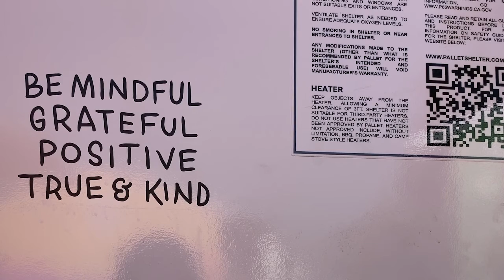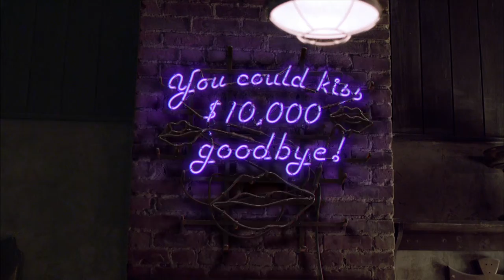CSUN On Point 12/02/21 (HD) Martinez and Soto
Guests: Ken Craft, Mike Arnold, Steven Fiechter, Grace Ancheta